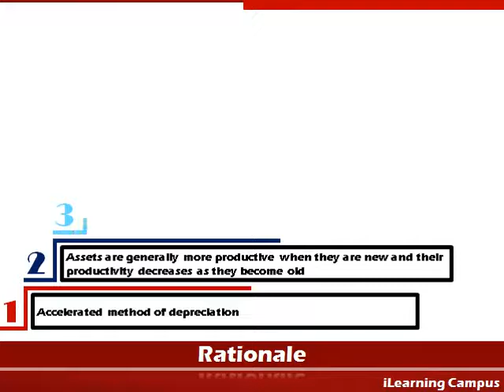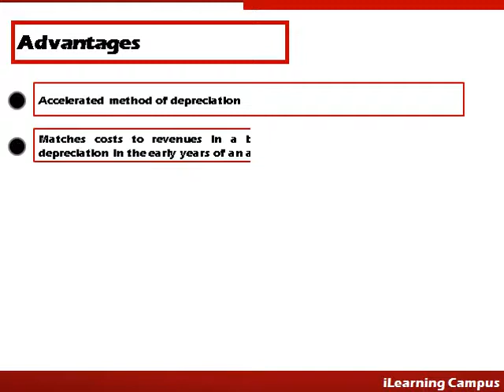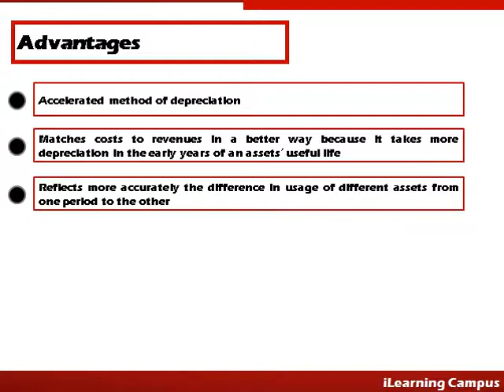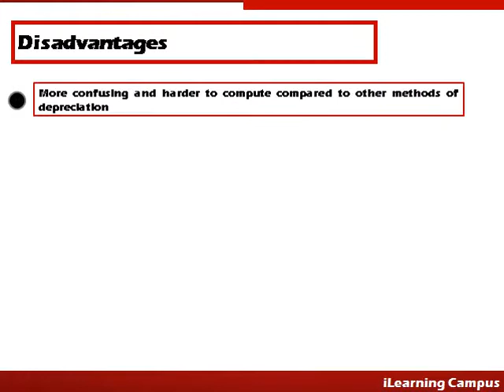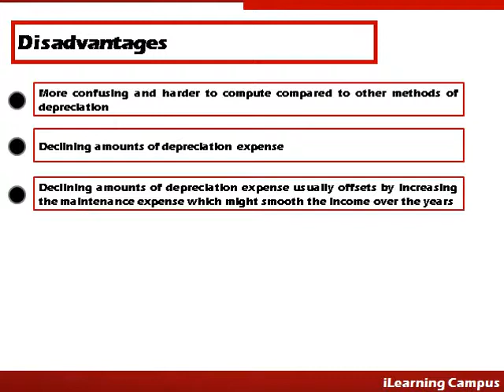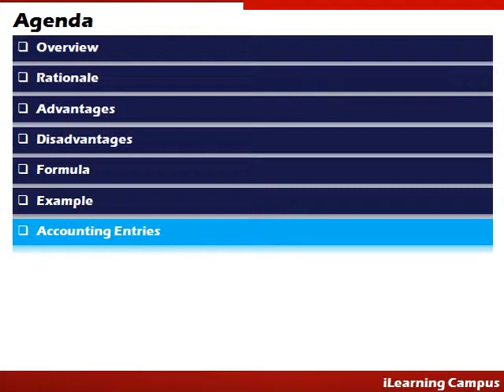Depreciation Accounting : Sum of the Years' Digits Method of Depreciation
The sum of the years' digits, often referred to as SYD, is a form of accelerated depreciation. The sum of the years' digits method will result in greater depreciation in the earlier years of an asset's useful life and less in the later years.

The total amount of depreciation over an asset's useful life should be the same regardless of the depreciation method used. The difference is in the timing of the total depreciation.